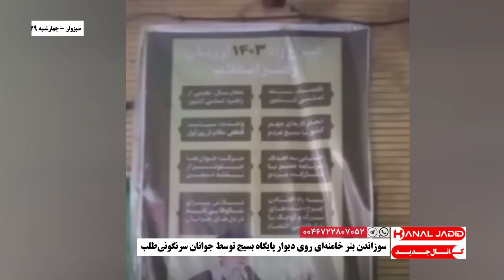سبزوار - سوزاندن بنر خامنه‌ای روی دیوار پایگاه بسیج توسط جوانان سرنگونی‌طلب